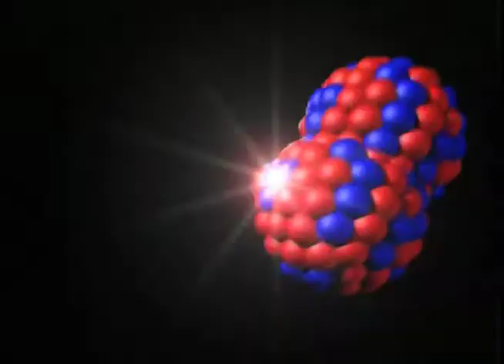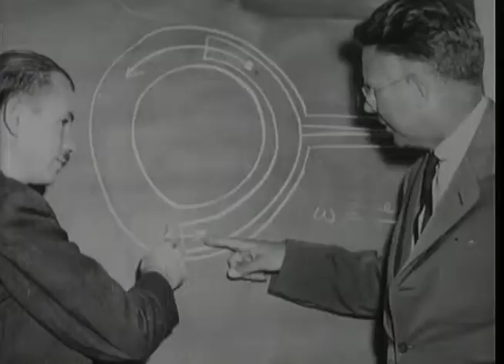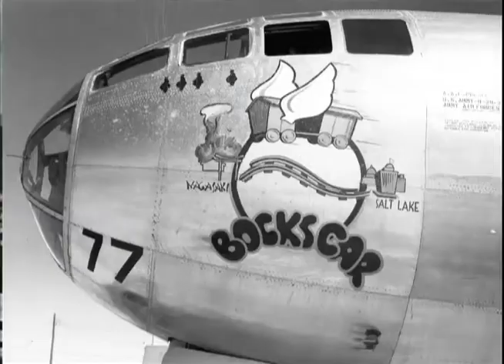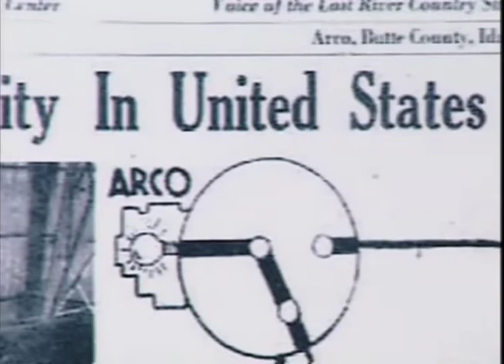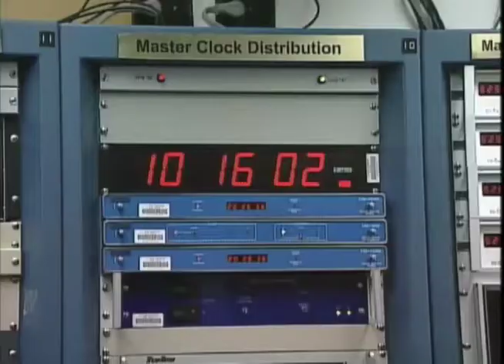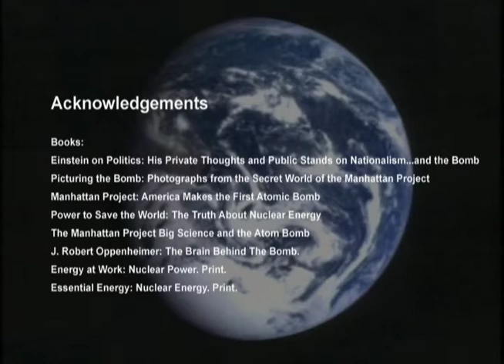Nuclear Power and Its Effect on the World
This is my National History Day project for 2010.  It includes the development of the Atomic Bomb, its use in WWII and the further development of nuclear power for peaceful uses.  It is 10 mins in length.  I hope you find it interesting.